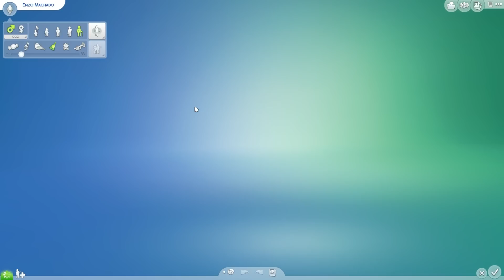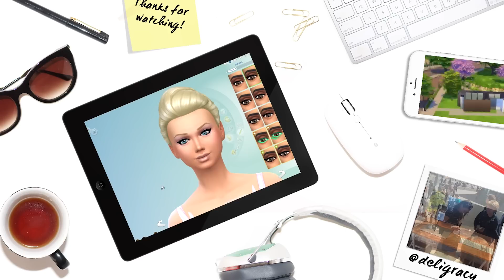Let's Play The Sims 4 Barbie | SEASON 3 Part 1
We kick off Season 3 moving into the new penthouse and hiring a butler! What do you want to happen this season?

Deligracy
Red Hill
VIC, AUSTRALIA
3937